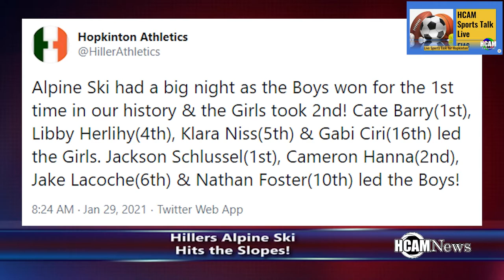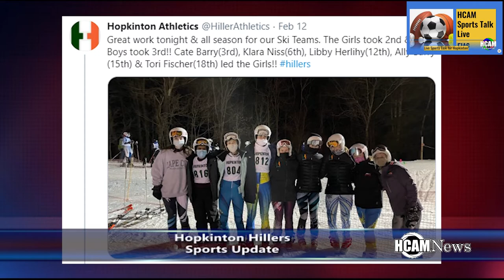HCAM Sports Talk March 3rd 2021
HCAM Sports Talk March 3rd 2021 - On this edition we relive the 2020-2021 Hopkinton Hillers Winter Season!